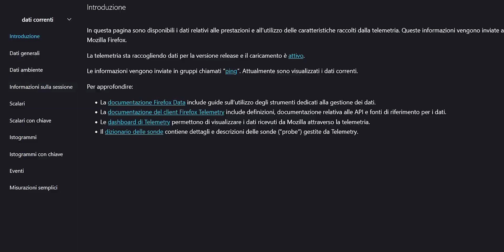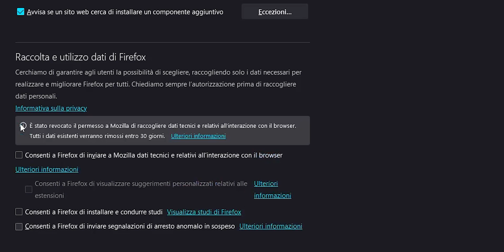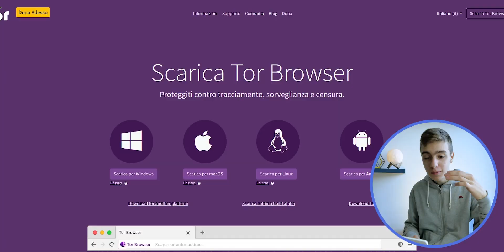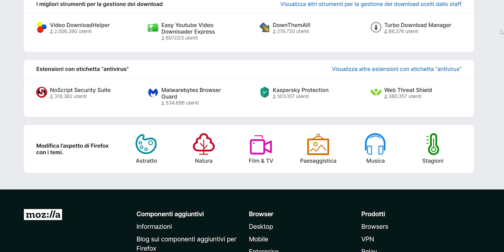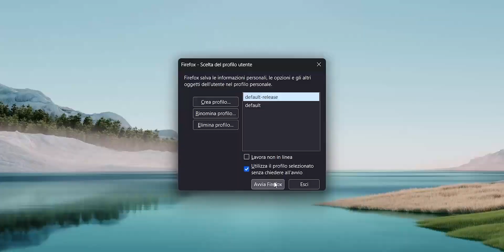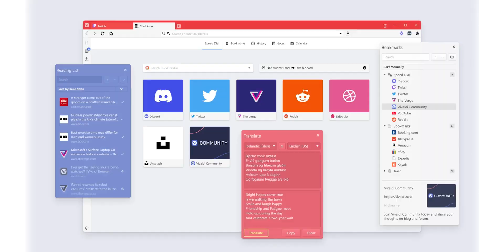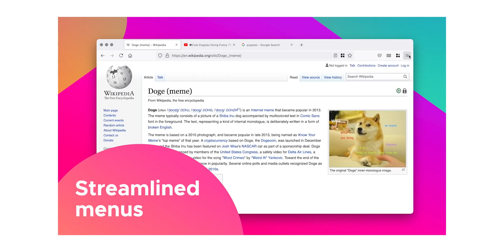PERCHÈ DOVRESTI USARE FIREFOX - La mia esperienza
Firefox è un browser molto famoso ma allo stesso tempo anche molto sottovalutato. Ho deciso di testarlo seriamente e ora è diventato il mio browser principale. Le differenze con Chrome infatti sono minime e non riscontrabili nell'uso quotidiano e anzi, la nostra sicurezza e privacy ne giovano.

CAPITOLI:
00:00 - Intro
01:06 - Sicurezza e Privacy
03:23 - OpenSource e le versioni alternative
03:57 - Estensioni
04:47 - Alcune Mancanze (profili e PWA)
05:48 - Confronto con altri Browser Chromium
07:14 - Prestazioni: Chrome vs Firefox
08:20 - Interfaccia Grafica
08:44 - App Mobile
09:01 - Outro

Se hai apprezzato questo video non dimenticarti di farmelo sapere con un commento!